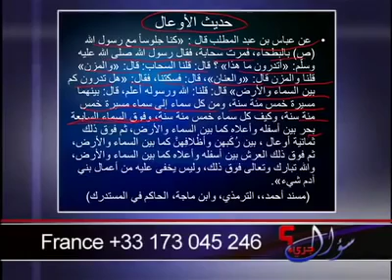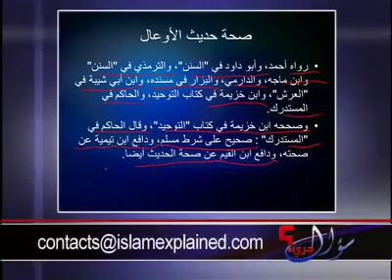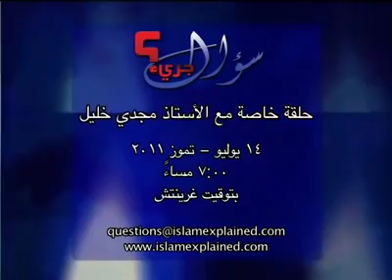سؤال جرئ 223 أمور غريبة عن الله في الإسلام